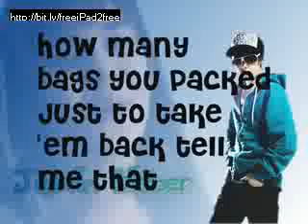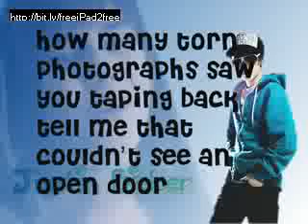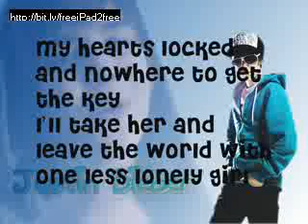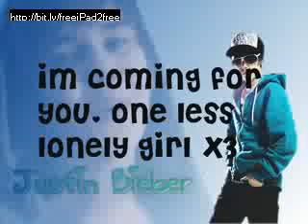One Less Lonely Girl - Justin Bieber[LYRICS]